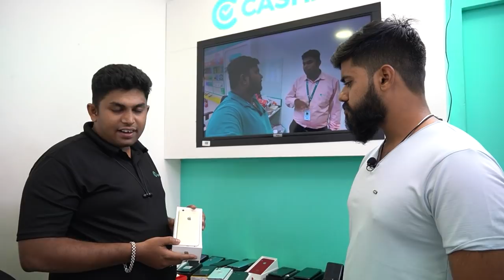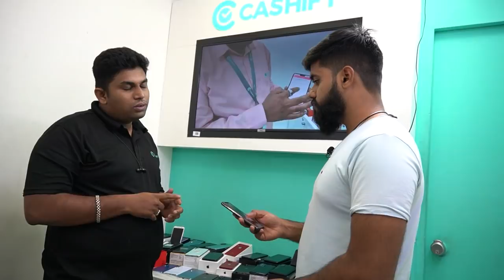iPhone ಇಷ್ಟು ಕಮ್ಮಿಗೆ ಸಿಗುತ್ತಾ😱Cheapest Place To Buy Second Hand Phones Cashify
Cashify Store  BTM Layout

location : Cashify Store - BTM Bangalore
727C, SHOP NO 5 7TH CROSS, 10th Main Rd, BTM 2nd Stage, Bengaluru, Karnataka 560076